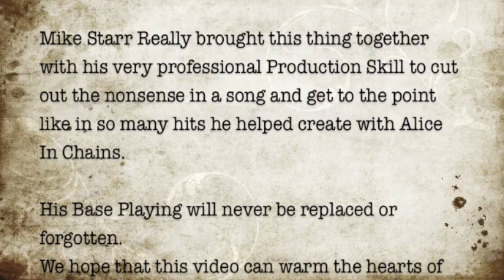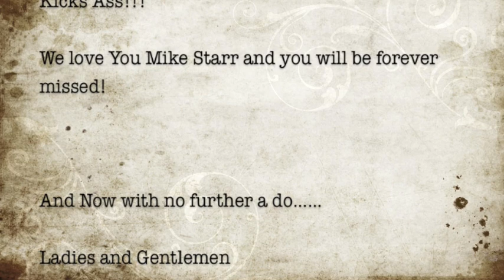Mike Starr Sober Creating New Song "Black Cloud" PART 1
This was a private un-cut/un-edited session of Mike Starr working on a song that he was so proud of last year with his friends and sponsor from Your Machine. Notice how happy he is in-between the song and how he couldn't get enough. He kept saying "wanna play it one more time?" with a big smile on his face that could last for ever.

This was the 1st time he had touched a base in over 6 months and we worked on this song all day. He really felt that it was a hit and wanted to get it out to the world asap!

Sadly he lost his focus before we could get the ball rolling in the right direction. Since then We have recorded the song and it is kick ass!

Mike Starr Really brought this thing together with his very professional Production Skill to cut out the nonsense in a song and get to the point like in so many hits he helped create with Alice In Chains.

His Base Playing will never be replaced or forgotten.
We hope that this video can warm the hearts of those who knew and loved him.

Mike Starr really did get sober and I can say with all my heart that 2010 was his best year of his life. He mentioned over and over how much he loved the strength he felt knowing that he had overcome his addiction.  He finally felt sober for the 1st time and his true friends and family got to experience the gift of sobriety with him.

We hope you enjoy watching Mike Starr enjoy doing what he did best. Our goal is to fulfill Mikes wish to
(in his words)

"Show Everybody how much His New Song Kicks Ass!!!

We love You Mike